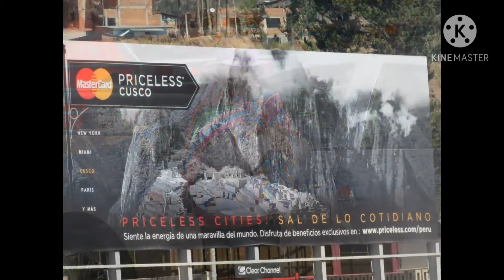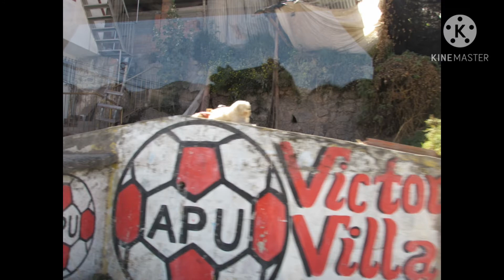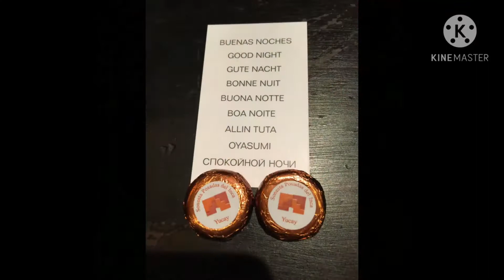AMAZING Traditional Textile Making Experience by Local Women in SACRED VALLEY, CUSCO